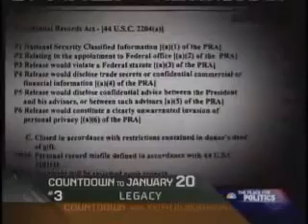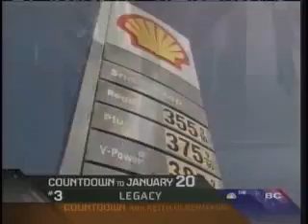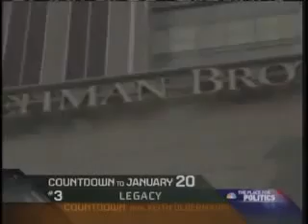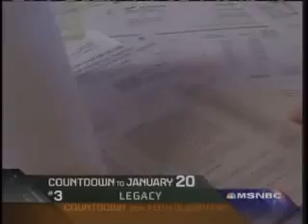8 Years in 8 Minutes Bush Legacy